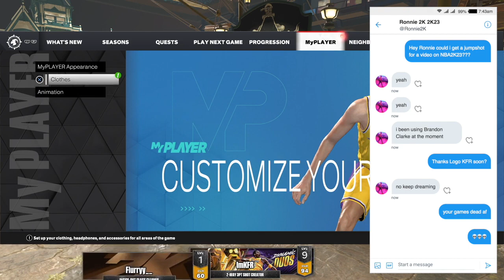RONNIE 2K GAVE ME A JUMPSHOT IN NBA2K23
This video is about RONNIE 2K GAVE ME A JUMPSHOT IN NBA2K23

videos and plan to for the next few years i am planning to hit 100k subs by 2022
instagram is @KFRTheGeneral
Twitter is @1mKFR
Tiktok is @KFRTheGeneral
Twitch is @KFRWASTAKEN
Click discord link in banner